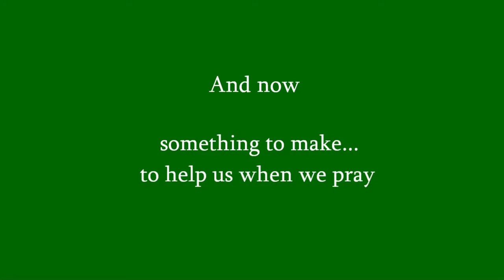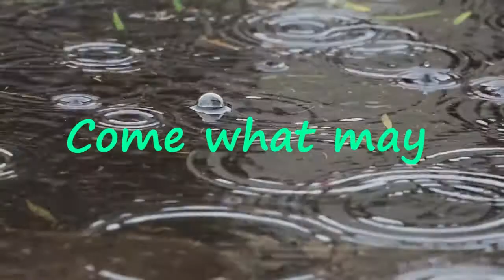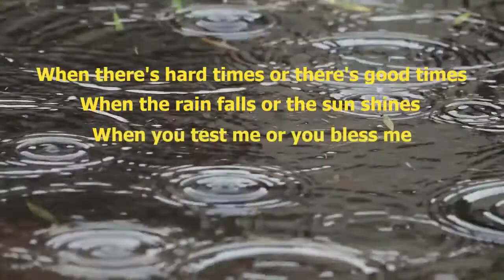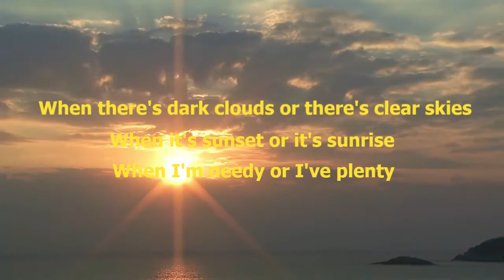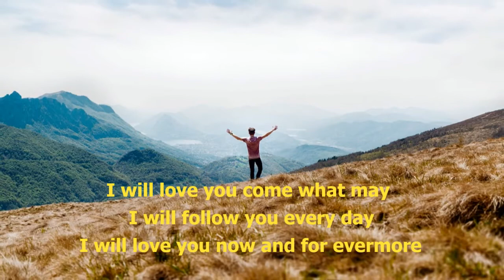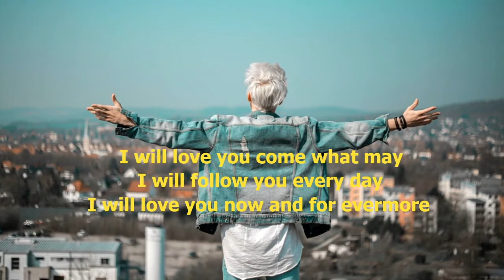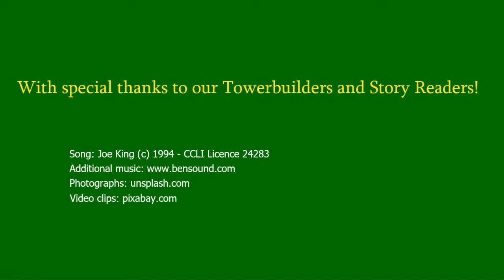Messy Church, July 2020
In this month's Messy Church we continue our story about Peter, meeting with Jesus after the Resurrection.  And we see how important it is to build with a good foundation!